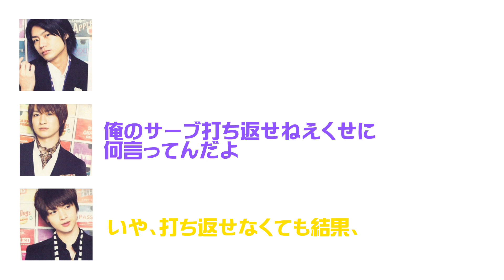【宮玉】卓球なら負けない宮田くん/ジャニーズ野球大会